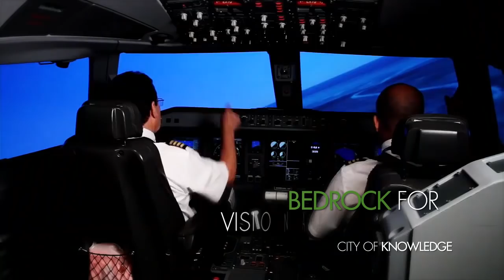PANAMA - The Way | QCPTV.com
This programme uncovers the real Panama, bringing both tourism and business opportunities to life. Explore new cultures and find exciting new discoveries and watch how modern infrastructure and innovative new developments are creating a land of the future...